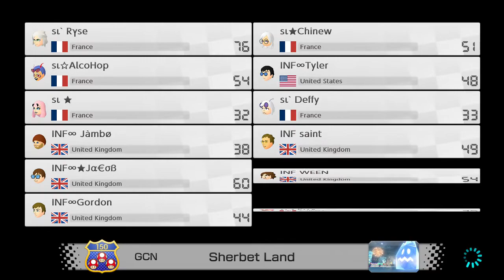Mario Kart 8 Deluxe - INF vs Si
Interested in competitive mk? Discord